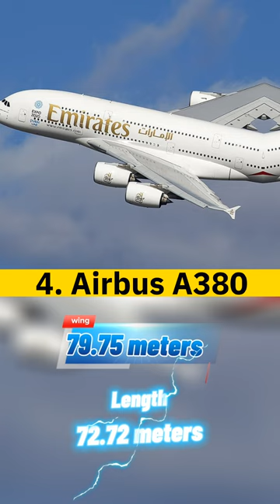Top 10 Most Largest Aeroplanes In The World 🌍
Top 10 Most Largest Aeroplanes In The World🗺️ @AEROPLANE

More about top 10 aeroplanes :-

[Aircraft  Name]

1) Stratolaunch
2) Hughes H-4 Hercules ("Spruce Goose")
3) Antonov An-225 Mriya
4) Airbus A380-800
5) Boeing 747-8
6) Antonov An-124
7) Lockheed C-5 Galaxy
8) Tupolev Tu-160
9) HAV Airlander 10
10) Mil Mi-26

  {Wingspan}                                 {Length}

1) 117 meters                           73 meters
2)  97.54 meters                       66.65 meters
3) 88.4 meters                          84 meters
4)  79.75 meters                        72.72 meters
5)  68.4 meters                           76.3 meters
6) 73.3 meters                           68.96 meters
7) 67.89 meters                        75.31 meters
8)  70 meters                             54.10 meters
9) 43.5 meters                           92 meters
10) 32 meters                             40 meters

{Empty Weight}

1) 226,796 kilograms
2) 113,399 kilograms
3) 285,000 kilograms
4) 277,000 kilograms
5) 220,128 kilograms
6) 175,000 kilograms
7) 172,371 kilograms
8) 110,000 kilograms
9) 20,000 kilograms
10) 28,200 kilograms

{First Flight}

1) April 13, 2019
2) November 2, 1947
3) December 21, 1988
4) April 27, 2005
5) February 8, 2010
6) December 24, 1982
7) June 30, 1968
8) December 18, 1981
9) August 7, 2012
10) December 14, 1977

{Role}

1) Space launch carrier
2) Heavy transport flying boat
3) Outsize cargo freight aircraft
4) Wide-body airliner
5) Wide-body jet airliner
6) Heavy transport aircraft
7) Strategic airlifter
8) Supersonic strategic heavy bomber
9) Hybrid airship
10) Heavy lift cargo helicopter

{Manufacturer}

1) Scaled Composites
2) Hughes Aircraft
3) Antonov Serial Production Plant
4) Airbus
5) Boeing Commercial Airplanes
6) Aviastar-SP
7) Lockheed Corporation
8) Kazan Aircraft Production Association
9) Hybrid Air Vehicles
10) Rostvertol